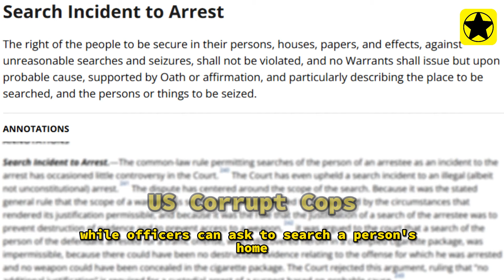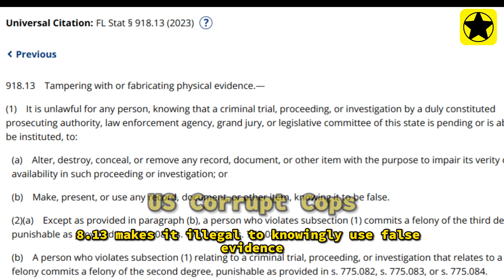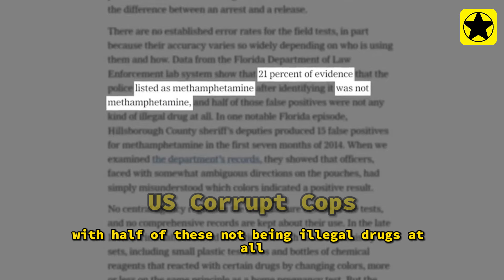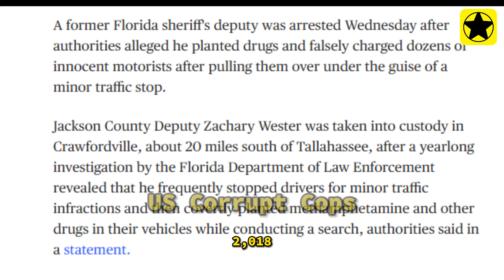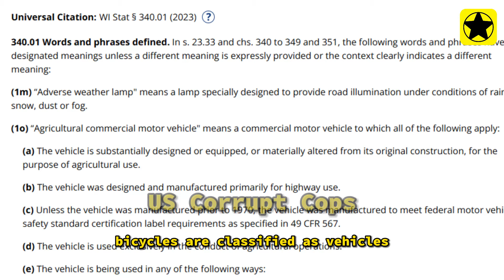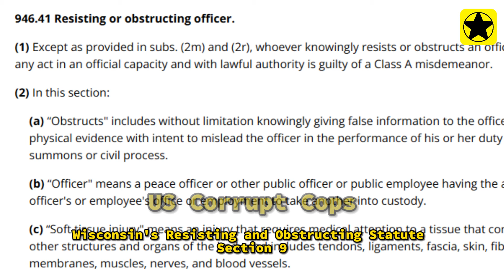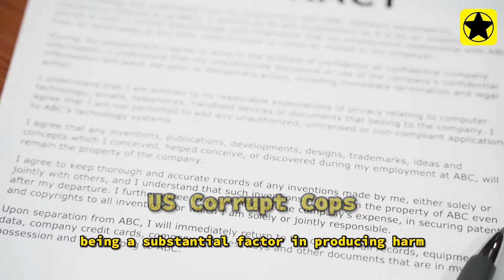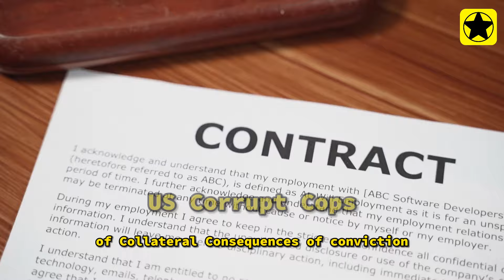Corrupt Cops Regret Messing With The Wrong Person, What Happened Next?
Watch as corrupt cops get more than they bargained for when they mess with the wrong person! In this eye-opening video, we reveal what happened next when power was misused and justice was demanded. Don’t miss this deep dive into a shocking encounter with corrupt cops.